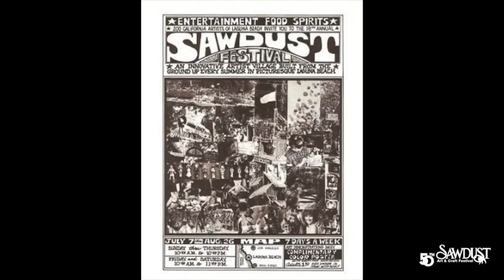Sawdust Festival Interview with President Jay Grant